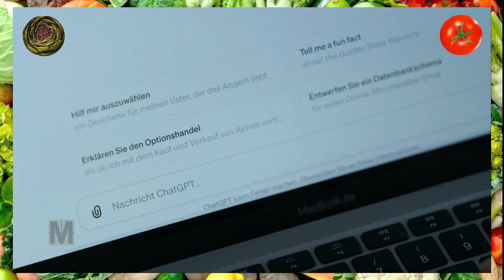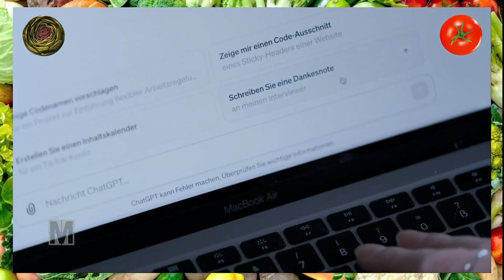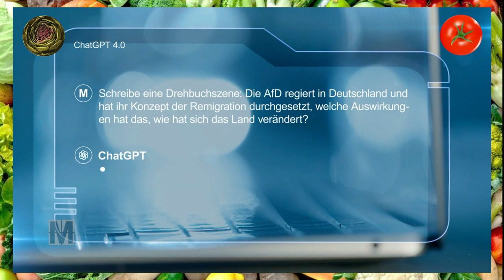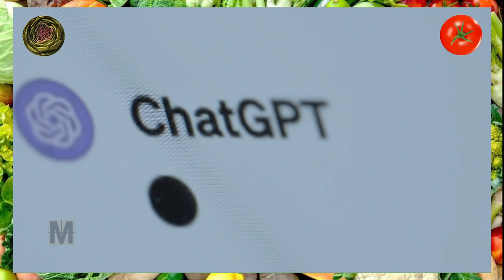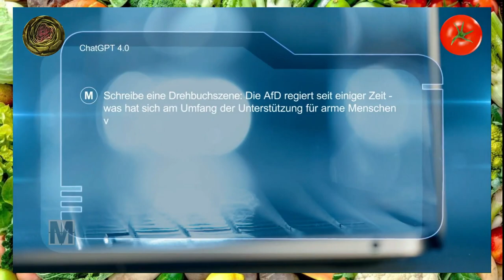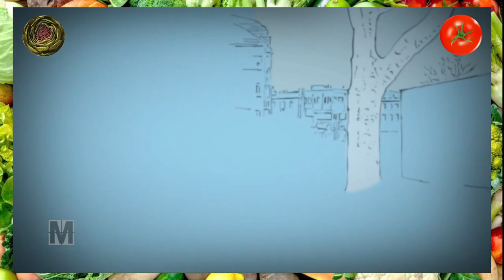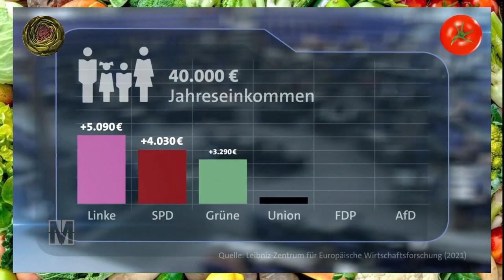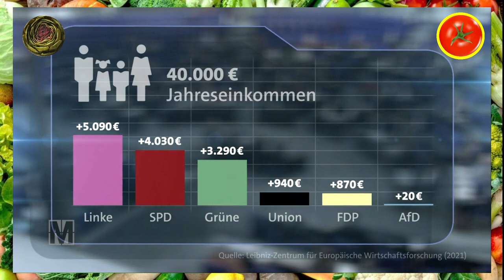Die AFD herrscht! - Der Albtraum der ARD! - Monitor - Der AFD-Staat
Heute auf dem Speiseplan: ARD Monitor befragt ChatGPT was eine AFD Herrschaft bedeuten würde.